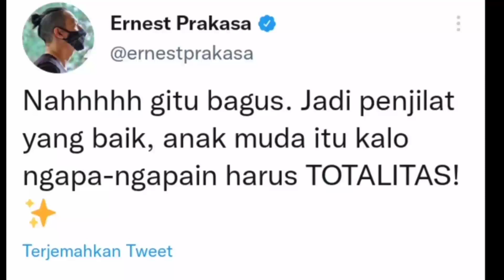viral video Jokowi menolak amandemen‼️ Sekarang terbukti dusta...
Khalid basalamah
Syafiq riza basalamah
Rodja TV
Radio rodja

Tafaqquh
Musawarah
Shift media
Abdul Somad
Adi hidayat
Buya yahya
Buya ar-Razi
Gus baha